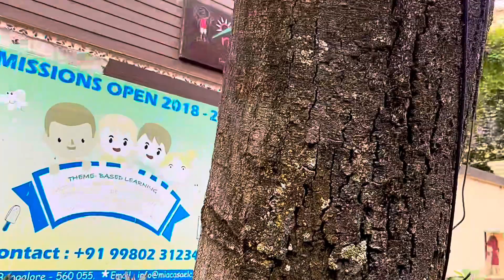BUHAY SA INDIA : SCHOOL ATTIRE | PANG INTERNATIONAL NA YUNG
Sa video na Ito Ganito lang Naman Kami pag sa tuwing may kaylangan sa school si sanvi 💕

Salamat sa supports 💕
Support Them too 👇🏼